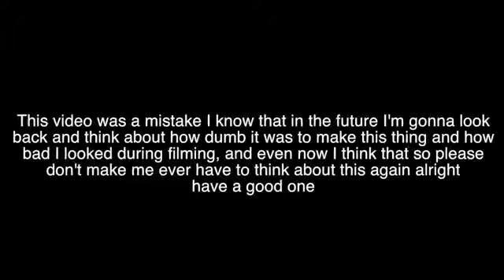spooky alien documentary real